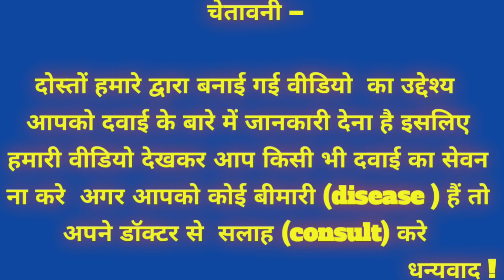how to take cialis 20 mg tablets || erectile dysfunction treatment || tadalafil 10mg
Disclemor  ;

megalis 20 mg tablet link

Queries solved ;
1. How to use  cialis 20 mg
2. what is side effects  cialis 20 mg
3. what is Benefits of  cialis 20 mg
4. what is dosage of   cialis 20 mg
5. what is dosage of   cialis 20 mg

cialis side effects,cialis dose,erectile dysfunction causes,erectile dysfunction treatment,tadalafil 20 mg,how to avoid cialis side effects,how to use cialis 20 mg,cialis vs viagra,megalis 20 mg,megalis 20 mg tablet kis kaam aati hai,tadalafil 10 mg tablet uses in hindi,how to treatment erectile disfunction,viagra,viagra kyse use kre,sildenafil 100 mg,manforce 100 mg,manforce 50 mg tablet,how to take cialis 20 mg tablet,tadalafil,tadalafil reviews

welcome to my youtub channle sm medical knowledge me dosoto aajki iss video me swaga haiaapka aajki iss video me janege hm aek tab let cialis 20 ke bare me

Friends, your own friend Sharad  Malik Pharmacist + B.Sc.

Friends, your own friend i am Sharad  Pharmacist + B.Sc.

My channel SM medical knowledge
my channel link  👇👇👇👇👇👇👇👇

                      सलाह ले ।